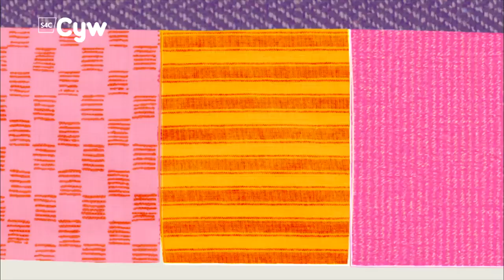Shwshaswyn | Gwylio Gyda Cyw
Mae'r cyfresi gorau i gyd ar Cyw! s4c.cymru/cyw
Get your favourite shows in Welsh on Cyw! s4c.cymru/cyw